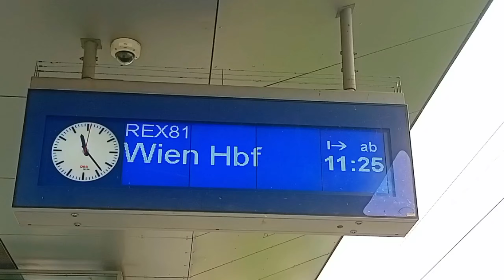Mitfahrt REX81 nach Wien Hbf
Heute geht es mit dem REX8 nach Wien Hauptbahnhof

Der REX8 fährt von Bratislava Hauptbahnhof nach Wien Hauptbahnhof über Devínska Nová Ves, Marchegg, Schlnfeld Lassee, Siebenbrunn Leopoldsdorf, Wien Aspern Nord, Wien Stadlau, und Wien Simmering